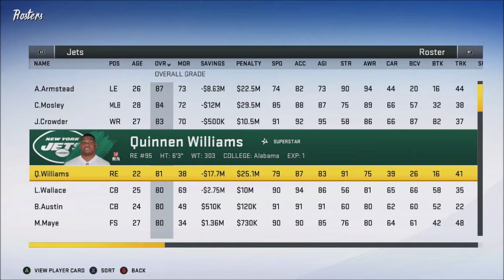Year 1 Offseason Recap! - Ep. 15, Madden 20 Jets Franchise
Armed with the #1 overall draft pick and some wiggle room under the cap, the Jets head into the offseason looking to infuse the roster with talent.

Welcome to the Madden 20 New York Jets franchise! This promises to be a difficult rebuild as there is very little talent on this roster to start out with. I'm excited to turn this team around and delve into player-driven storylines throughout this series.

I play on All-Madden difficulty with some sliders. Please refer to Episode 1 for a complete overview of my settings.

Credit to Xbox user King Caaash for the starting roster